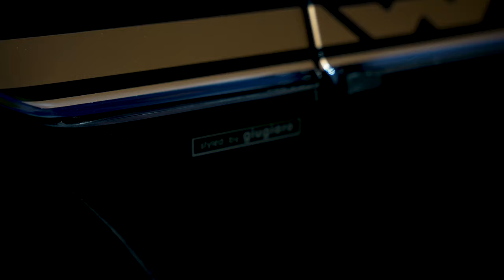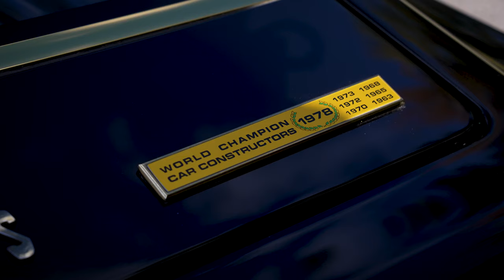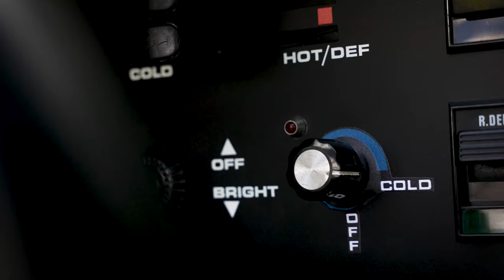THE PUREST FORM!! | 1978 Lotus Esprit S2 Review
lotus esprit supercars In this video, Clavey reviews the 1978 Lotus Esprit S2, one of the purest forms of Giugiaro's wedge shape design. How does Colin Chapman's supercar perform today? Watch the video to find out!